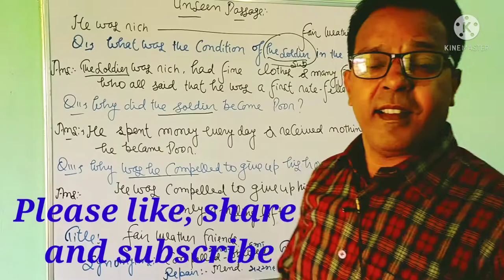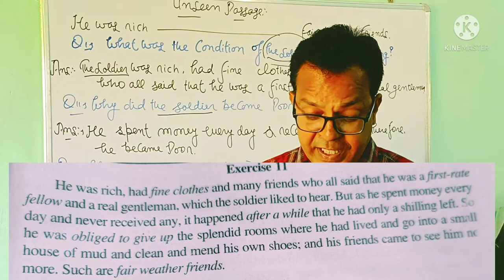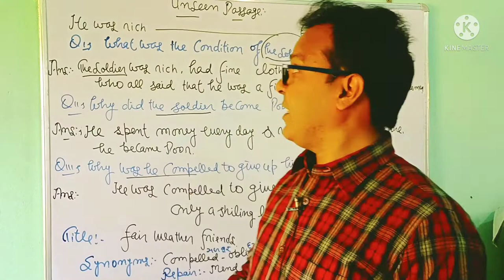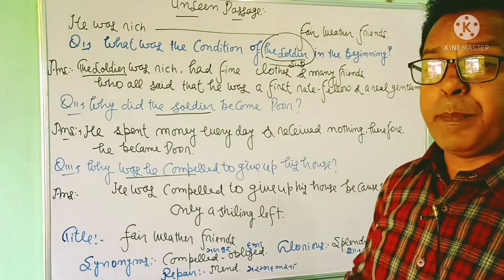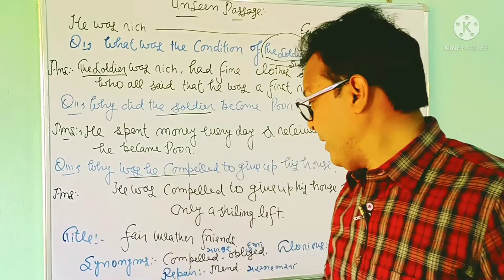Unseen Passage/Upboard/CBSE Board/NCERT Solutions/UPTET/CTET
Unseen Passage
I have tried to give you how to solve an unseen Passage.